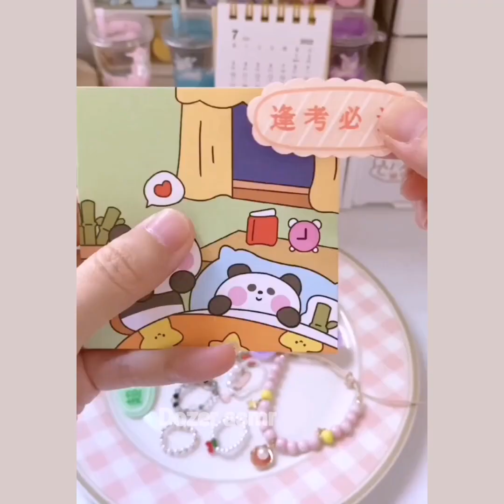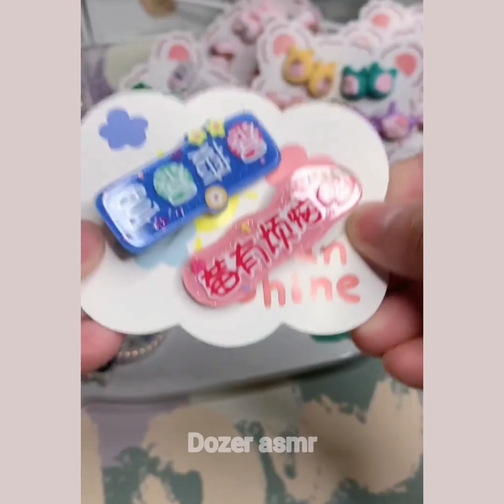packing order asmr small business tiktok compilation